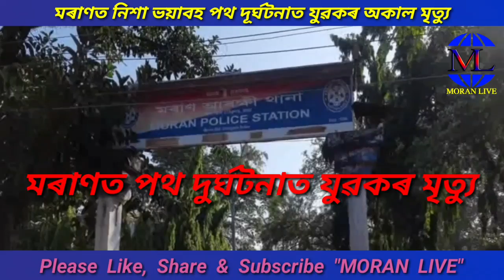Moran Live- মৰাণত নৱমীৰ নিশা শোকাবহ পথ দূৰ্ঘটনা ৷৷